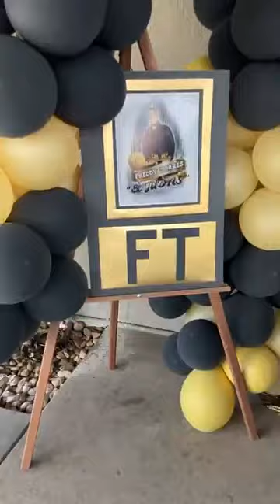Ahora si JOSE TORRES se pondra de malas ASI fue el festejo de su HERMANO